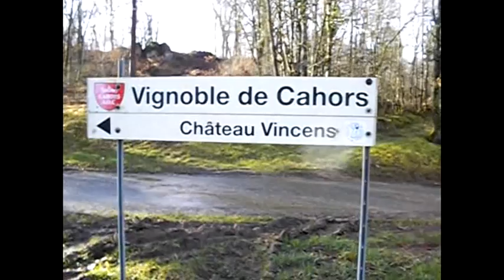Rando à Luzech du 01/03/2014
Boucle au départ de Luzech vers le plateau et St Vincent Rives d'Olt